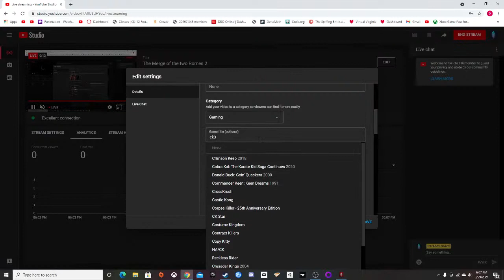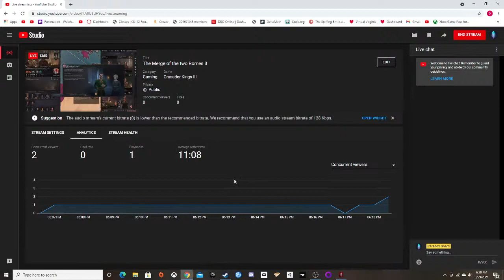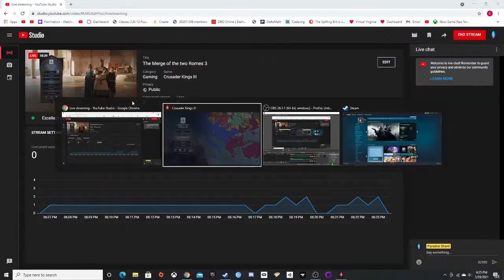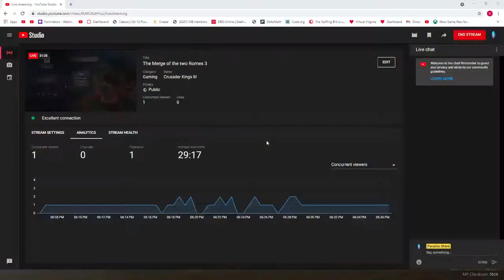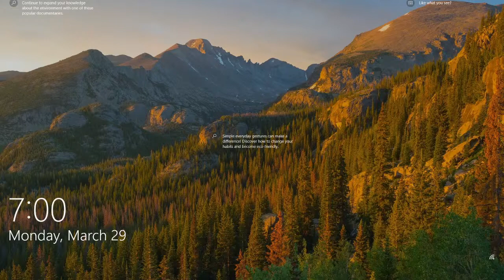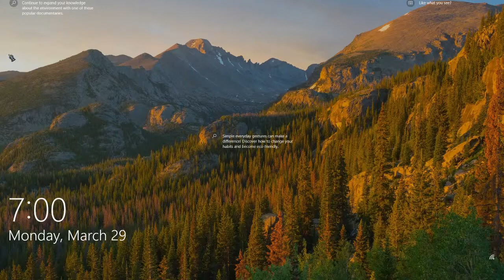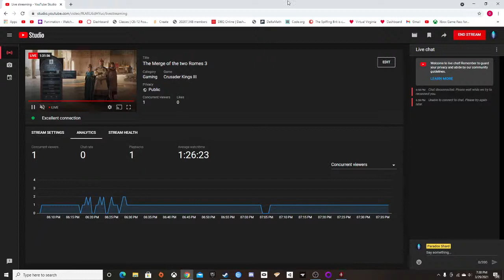The Merge of the two Romes 3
We need to merge Byzantium with the western roman empire.